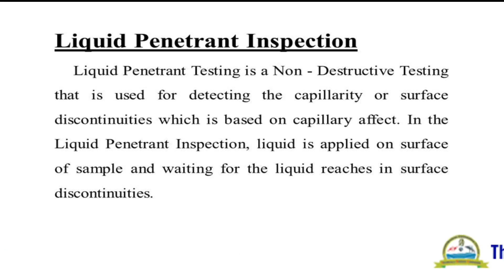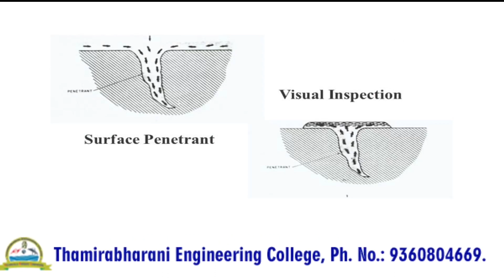Liquid Penetrant Inspection